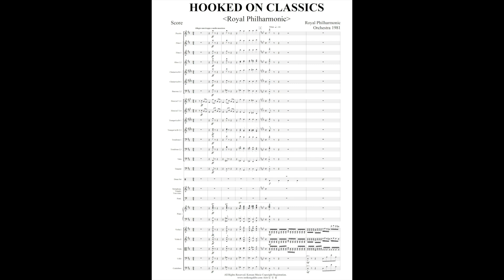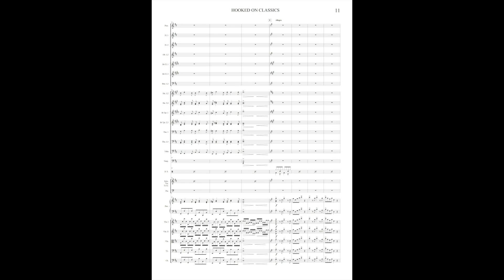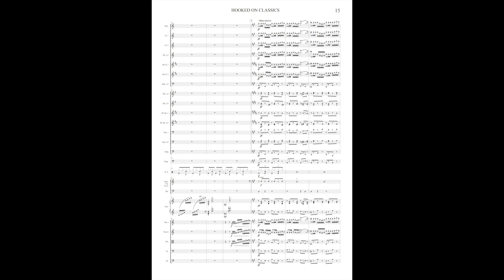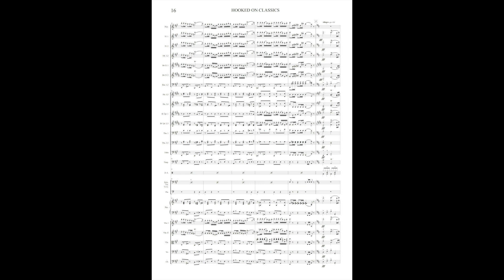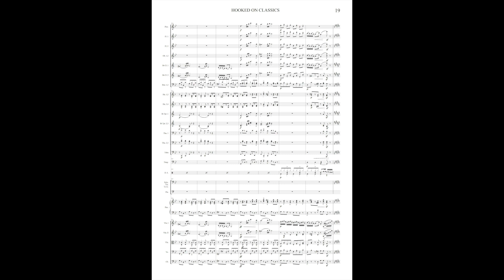후쿠온클래식/hookedonclassics/오케스트라악보/편곡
후쿠 온 클래식 은 서양 고전 음악의 여러 명곡을
짧게 토막내서 이를 메들리 형식으로 이어 붙여 리믹스한 음악입니다.
최초로 로열 필하모닉 오케스트라에서 연주 되었고
1981년에 1집을 발매 되었으며 한국 에서는
서울 음반이 클래식 하일라이트 메들리라는 제목으로 발매 되었으며
각 종 배경음악이나 삽입곡으로 많이 쓰이고 새마을호 안내방송에서도 쓰였던 곡입니다.
그 이후로도 로열 필하모닉 오케스트라에서는 다양한 클래식 모음곡을 발표하여
여러 곡의 클래식 메들리 곡들이 있습니다.